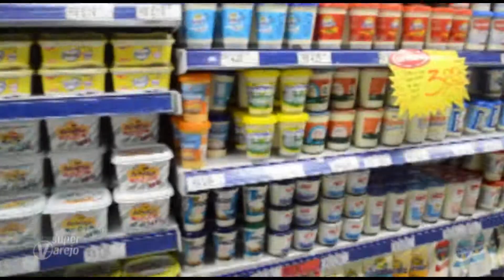Perfil Funcionário Ed. 157 Revista SuperVarejo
Revista SuperVarejo
Gostou desta matéria? Baixe o aplicativo Grátis da Revista digital